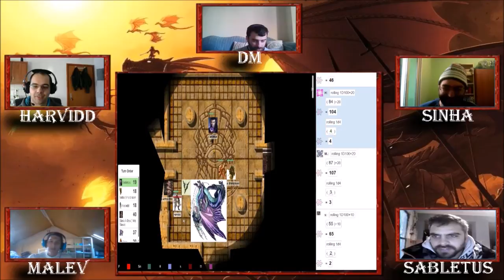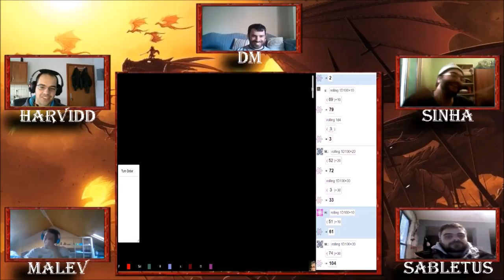Valenthan: Ichnis Islands - Session 5(part 1)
Ενας καινουργιος κοσμος. Μια καινουργια ιστορια. Και ενα νεο συστημα. Ηρθε η ωρα να πολεμησουμε με ευγενης και σκλαβους ωστε να βοηθησουμε τον οικο μας να φτασει στα υψηλοτερα σκαλοπατια της ιεραρχιας. Απολαυστε το ταξιδι μαζι μας!!!